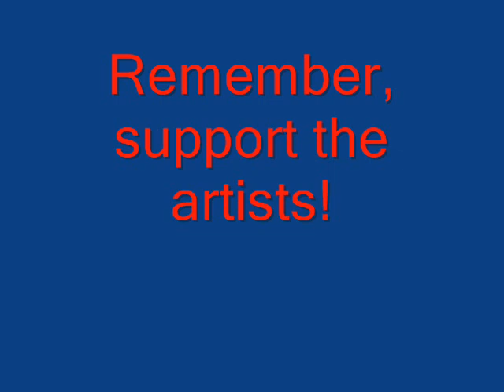Todd Edwards and EZ on Kiss Part 2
Another chunk of tunes from the previous!